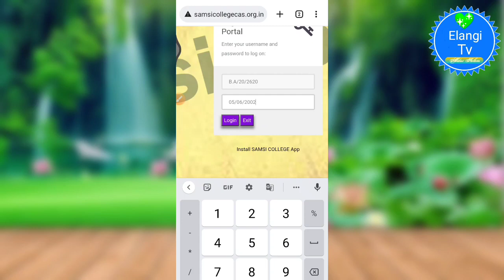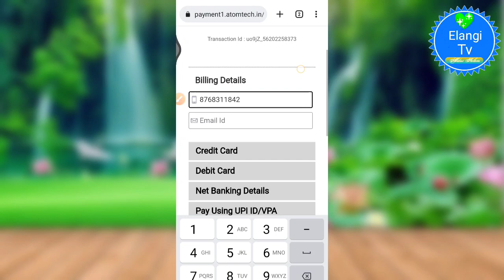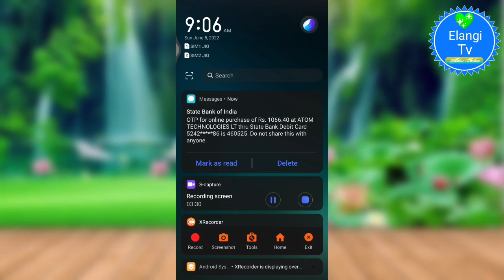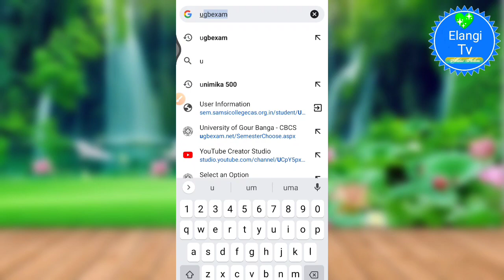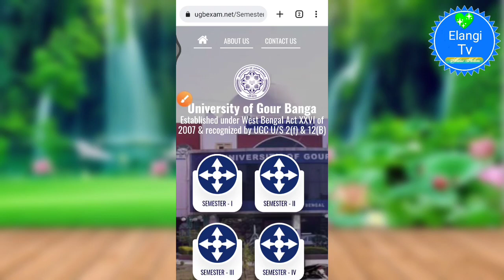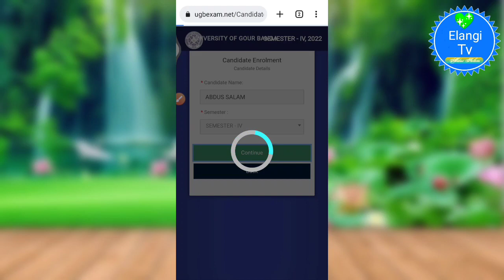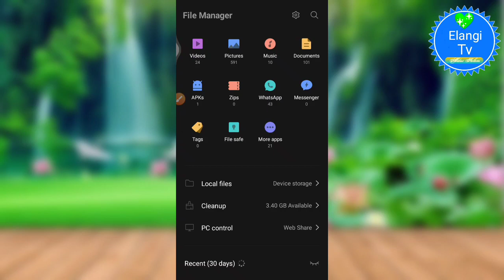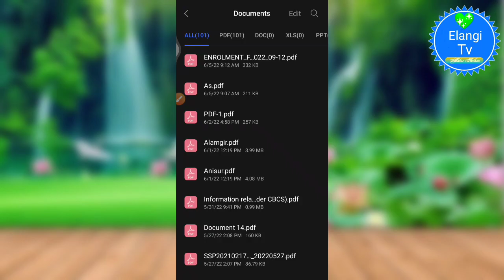UGB Form Fill Up And Samsi College IV&VI Semester Fees Payment ll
চাইলে তোমরা আমাদের কাছ থেকে ফরম ফিলাপ করে নিতে পারো
আমাদের ওয়ার্কিং ফ্রী  40-50 টাকা দিতে হবে, কেননা আমাদের একাউন্ট থেকে টাকা কাটাতে হয়।।

থ্যাংকস ফর ওয়াচিং